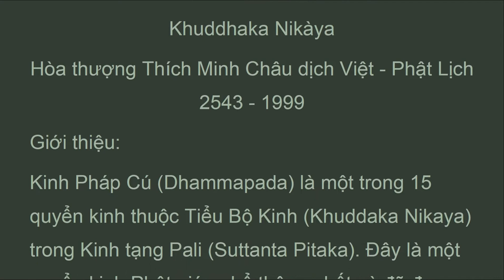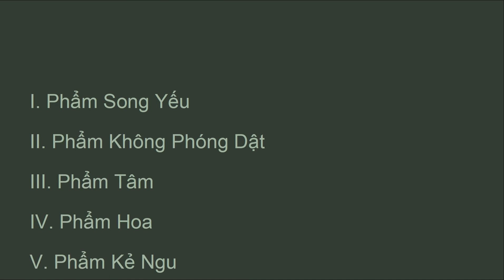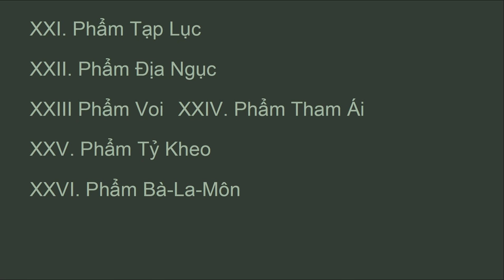TBK_002_INTRO_Kinh Pháp Cú (Dhammapada), KINH TIỂU BỘ TẬP I, HT Thích Minh Châu (Jul 2022)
Giới thiệu:.
Kinh Pháp Cú (Dhammapada) là một trong 15 quyển kinh thuộc Tiểu Bộ Kinh (Khuddaka Nikaya) trong Kinh tạng Pali (Suttanta Pitaka). Đây là một quyển kinh Phật giáo phổ thông nhất và đã được dịch ra rất nhiều thứ tiếng trên thế giới. Pháp (Dhamma) có nghĩa là đạo lý, chân lý, lời dạy của Đức Phật; Cú (Pada) là lời nói, câu kệ. Ngoài ra, trong ngữ văn Pali, "Pada" còn có nghĩa là con đường. Do đó, Dhammapada thường được dịch là Con đường Chân lý (Path of Truth), Con đường Phật Pháp (Path of the Buddha's Teaching).

TBK--
 Đại Tạng Kinh Việt Nam.
 KINH TIỂU BỘ TẬP I .
 Khuddhaka Nikàya.
 Kinh Pháp Cú (Dhammapada).

Video Lists